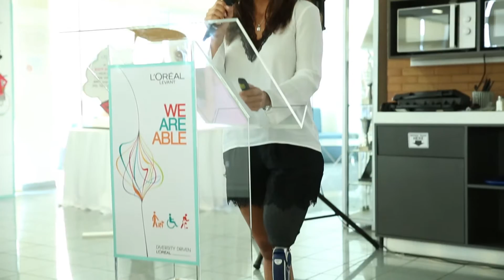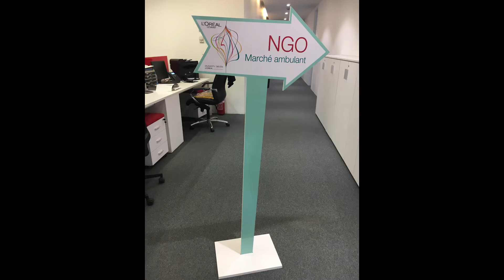L'Oreal Lebanon Disability awareness day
L'Oreal is taking a big step towards diversity, well done to a company that is setting the standards and leading the way for others to raise awareness for the inclusion of people with disabilities in the business place and granting them equal opportunities. I am so honored to be part of this event.

لوريال تتخذ خطوة كبيرة نحو التنوع، هنيئاً إلى الشركة التي تضع المعايير وتقود الطريق للآخرين لرفع مستوى الوعي لإدراج الأشخاص ذوي الإعاقة في مكان العمل ومنحهم فرصا متساوية. يشرفني جدا أن أكون جزءا من هذا الحدث.